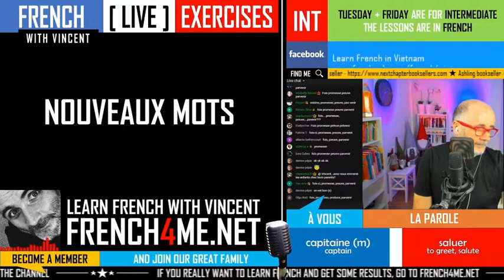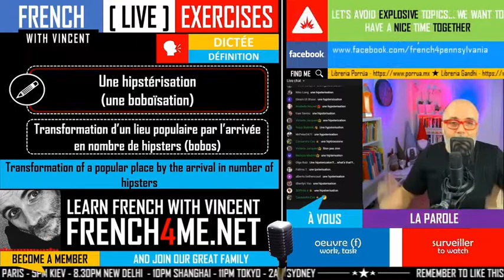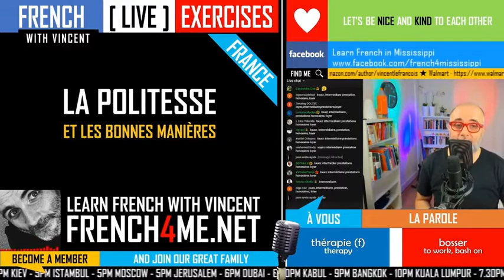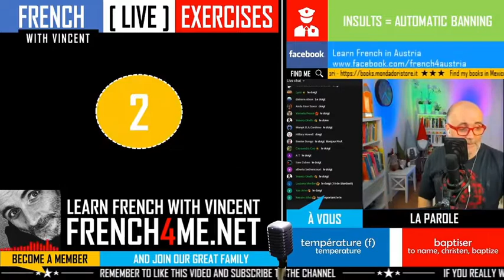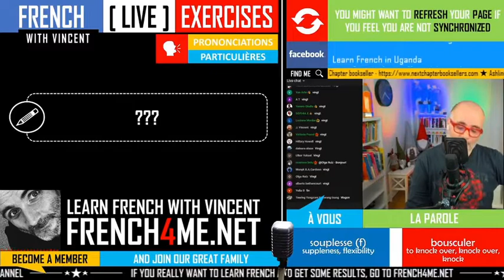Your daily 30 minutes of French exercises # 151